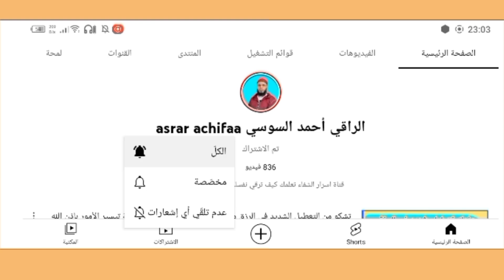مايحدث إذا قرأت كتاب شمس المعارف الكبرى عن طريق الفضول ،shams al ma'arif